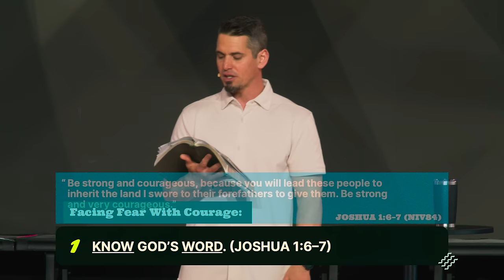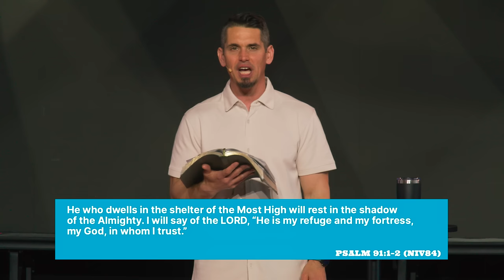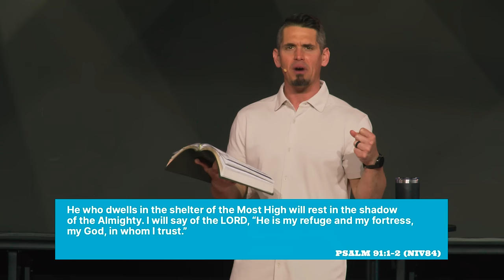Facing My Fear | Andy Wood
Pastor Andy talks about our different kinds of fears and how we can face them with courage.

If you’ve just made a decision to follow Jesus,

We’d be honored to help you take your next steps!

If you would like to contribute financially and help us create more opportunities for people to experience a life-changing relationship with Jesus,